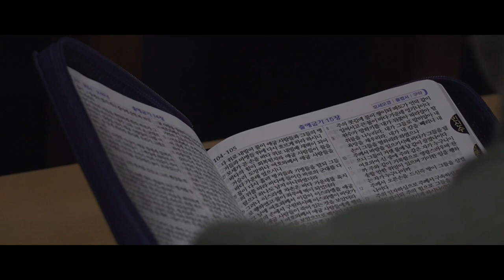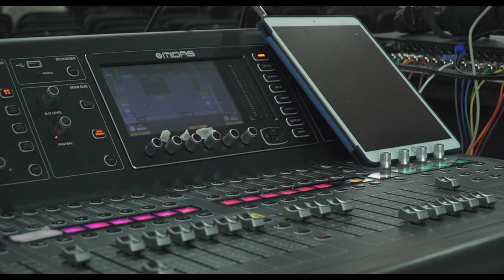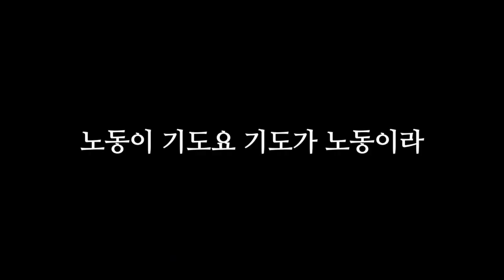평창 어벤저스 | Pyeongchang Avengers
2022년 10월 11일 KNMC 패밀리 미팅 때, 평창 컴센터를 오픈하는데 있어
많은 수고를 감당한 운영지원팀과 토크쇼를 진행하였습니다.
토크쇼 오프닝으로 사용되었던 영상을 업로드하오니 함께 재밌게 봐주시길 바랍니다.

"노동이 기도요 기도가 노동이라"

한국 뉴모라비안 커뮤니티의 평창 기도실 채널입니다. 이 기도실은 274 Onething Prayer Room(OPR)이라고 불리우며,  다양한 형태의 예배로 24시간 개방되어 운영됩니다.

우리는 18세기의 모라비안들이 강력한 기도의 불로서 열방 선교의 문을 열었던 것처럼, 교회가 기도의 집(마 21:13)이라는 정체성을 온전히 회복하여 땅 끝까지 복음 증거하는 사명을 완수할 거룩한 하나님 나라의 군대들이 일어날 것을 소망합니다.

☑️ 실시간 송출 안내 Live Streaming

10AM - 12PM | 월 (Mon) - 금 (Fri)
2PM - 4PM | 월 (Mon) 화 (Tue) 목 (Thu) 금 (Fri) 토 (Sat)
4PM - 6PM | 월 (Mon) 화 (Tue)
8PM - 10PM | 월 (Mon) - 토 (Sat)

수 (Wed) 10:30AM | 크라이 아웃 예배 Cry Out Prayer
금 (Fri) 8PM | 주빌리 예배 JUBILEE Worship Service

신한은행 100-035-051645 (한국뉴모라비안커뮤니티)

   1) Bank name : SHINHAN BANK
   2) Branch Name : Gwacheon Branch
   3) Bank address : 10, Byeoryang sangga 1-ro,  Gwacheon -si, Gyeonggi-do, Korea
   4) SWIFT CODE : SHBKKRSE
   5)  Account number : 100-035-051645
   6)  Owner name : KOREA HOUSE OF PRAYER

⧫ 더크로스처치 영상 및 찬양곡 라이센스 안내 ⧫

[더크로스처치 CCLI 라이선스]